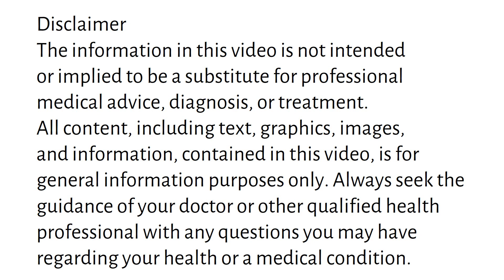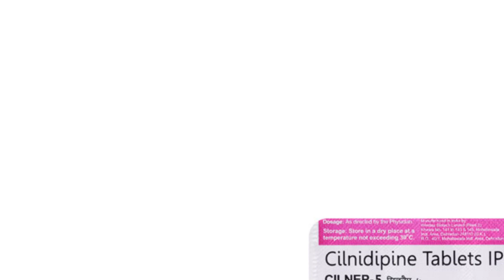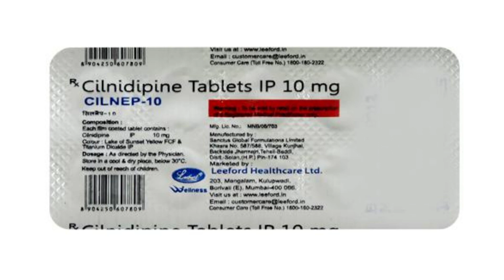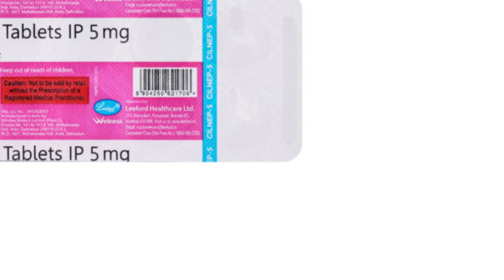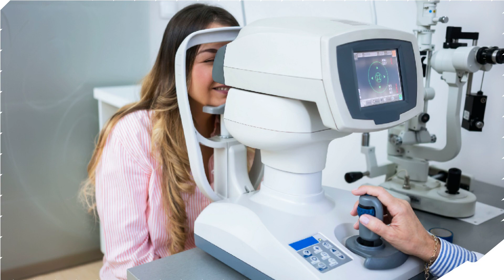Cilnep 5 mg, 10 mg Tablet Uses, Side Effects in Hindi | cilnep tablet Ke Fayde Aur Nuksan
cilnep tablet uses & side effects in Hindi | cilnep tablet ke fayde aur nuksan | how to use cilnep tablet. in this video, we will discuss what are the uses and benefits of cilnep tablet. How to use cilnep tablet. We will also discuss what are the side effects of cilnep tablet. Watch the complete video for detailed review of cilnep tablet in hindi.